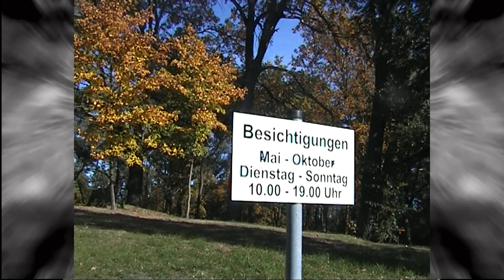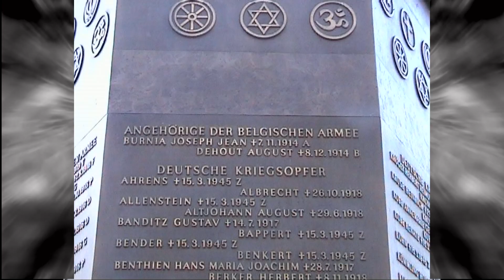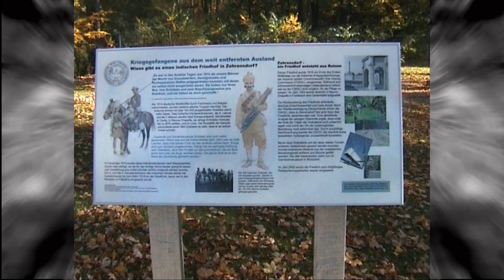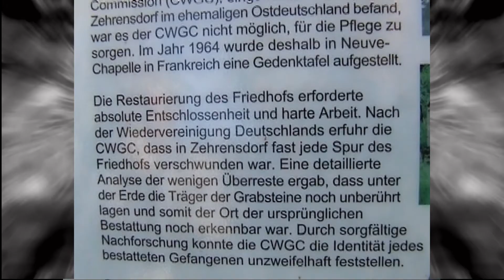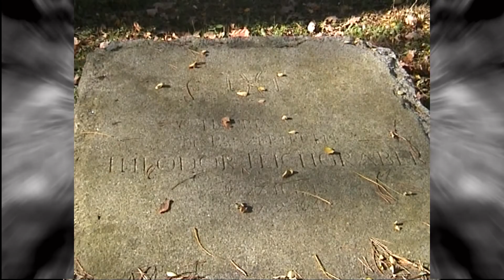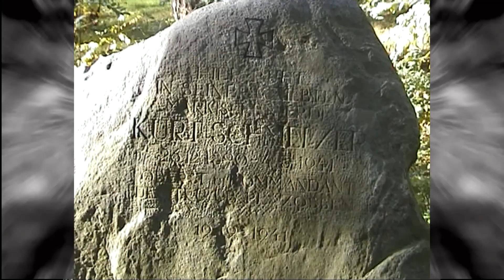Zehrensdorf Indischer Friedhof bei Wünsdorf 2007